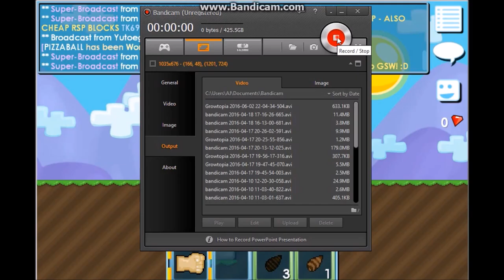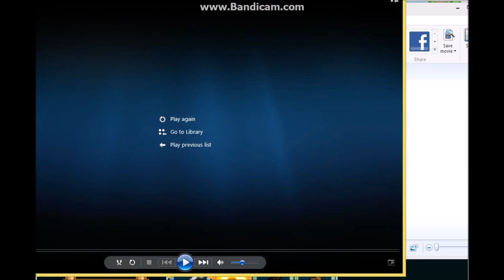Buying 21 Snorkels For 1 frog hat!| Growtopia #1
New username: Decogrow